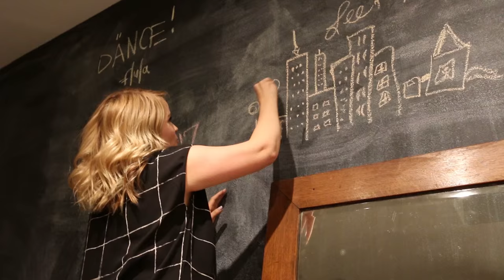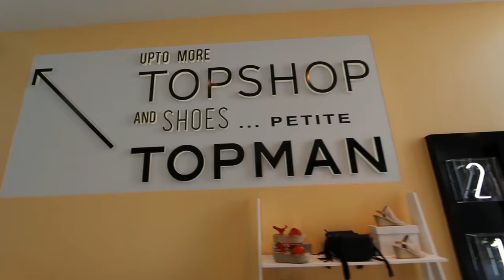Loving Loving Things in Los Angeles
Everyone always asks me why on Earth I live in Montana. Well, a lot of reasons. But an important one is that I have to stay a little bit disconnected from this culture, or I stop being a fan and I start getting competitive. I always want to be a fan...I want to be driven primarily by how much I like the stuff that's getting created, and not by comparing myself to it.

I think a little of both is certainly healthy, but I never want the competitive bit to outweigh the happiness and enthusiasm that comes with being a part of such a cool creative community. A community that is doing brand new stuff and changing media and changing culture and having a really great time, too.

THANKS TO ALL OF THE GREAT PEOPLE IN THIS COMMUNITY. Even as we struggle with how it's grown (and growing), even as some creators have disappointed me and this community, I have been consistently surprised by how many of the people making stuff on the internet are just enthusiastic, driven, good people. And I think audiences have a lot to do with that...so thanks to the communities of all of these people for very intentionally choosing to support and watch creators who don't suck.